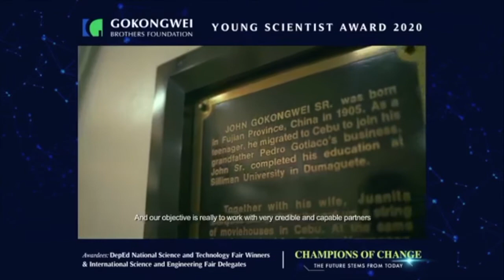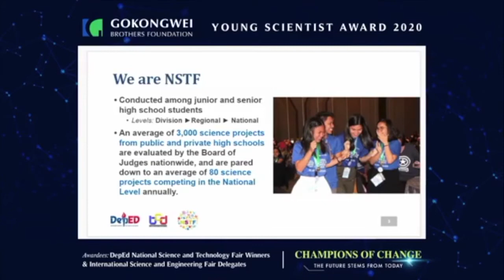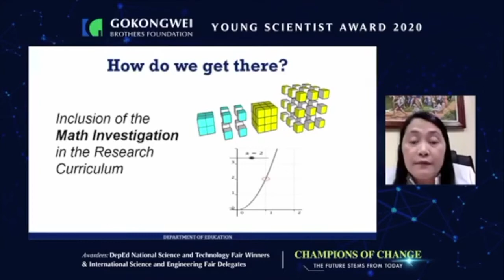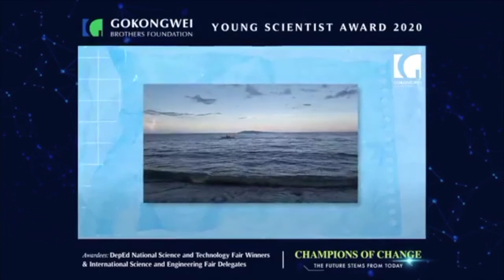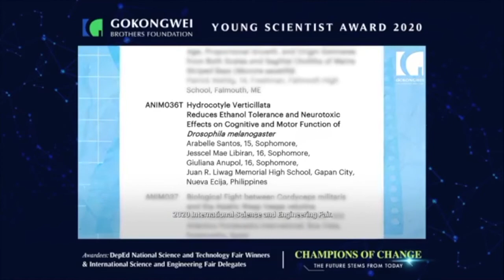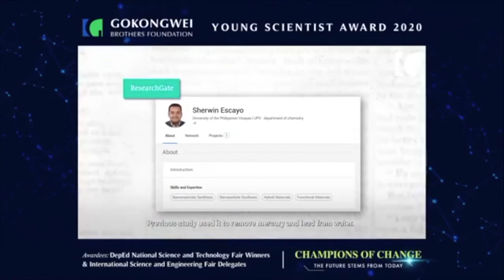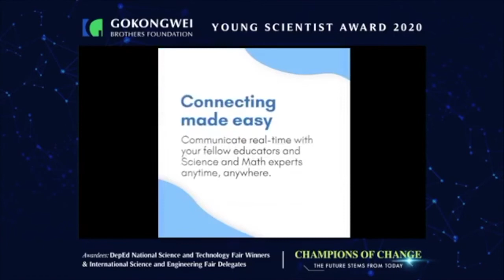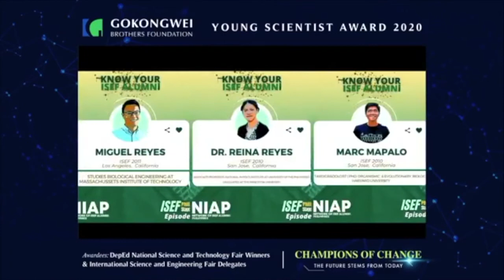Gokongwei Brothers Foundation Young Scientist Award 2020 Conferment Ceremony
Gokongwei Brothers Foundation (GBF) conferred on November 27 the GBF Young Scientist Award to 12 student-researchers whose projects bagged top prizes at the Department of Education’s (DepEd) 2020 National Science and Technology Fair (NSTF) and represented the Philippines in the 2020 International Science and Engineering Fair.

The recognition came with a college scholarship to encourage the young scientists to pursue science, technology, engineering, and mathematics (STEM).

GBF Young Scientist Award 2020 Conferment Ceremony
November 27, 2020 via Zoom and Facebook Live
Hosted by Ms. Kara David

0:00 Standby
12:39 Preliminaries
19:33 Welcome Remarks (GBF General Manager Lisa Y. Gokongwei-Cheng)
25:05 Message from the Department of Education (DepEd Asec. Alma Ruby C. Torio)
34:02 Remarks: DepEd NSTF and Intel ISEF (DepEd Bureau of Curriculum Development Director Jocelyn DR. Andaya)
51:08 Remarks: GBF-DepEd Partnership for NSTF and the GBF YSA (GBF Executive Director Grace R. Colet)
54:53 GBF YSA 2020 Conferment Proper
1:22:47 Message from the Community for the Awardees
1:26:59 Awardees' Tribute to their Research Advisers
1:34:48 Message from the Awardees
1:46:28 Keynote Message (Dr. Reinabelle Reyes)
1:52:13 Closing Message (GBF Executive Director Grace R. Colet)
1:55:43 Question and Answer